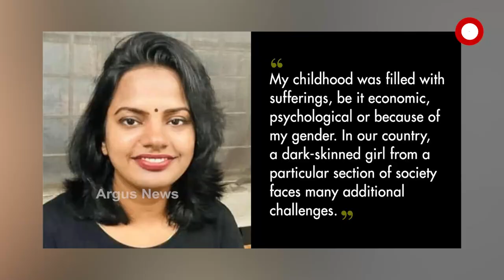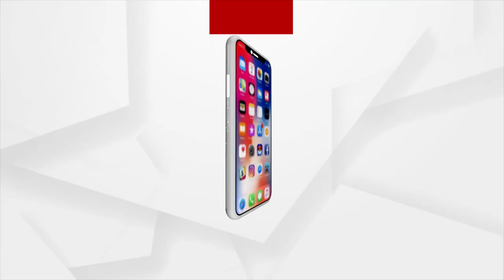ମୁମ୍ବାଇର ଗରିବ ବସ୍ତିରୁ ଆମେରିକା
ଫୁଲ ବିକାଳି ପାଠ ପଢିବେ ବିଦେଶରେ
ଆମେରିକାର ଦୁଇ ଦୁଇଟି ୟୁନିଭର୍ସିଟିରୁ ଡକରା
 ‘ସରିତା’ର ଅର୍ଥ ନଦୀ, ଯାହା ଅଟକି ଯାଏନି କେଉଁଠି । ନିଜ ନାମକୁ ସାର୍ଥକ କରି ଦେଇଛନ୍ତି  ୨୮ ବର୍ଷୀୟା ସରିତା । ମୁମ୍ବାଇର ଗରିବ ବସ୍ତିରେ ତାଙ୍କ ଜନ୍ମ । ଅଭାବ ଅନାଟନ କେବେବି ତାଙ୍କ ପରିବାରର ପିଛା ଛାଡିନି ।  ବାପା ଶିଶୁ ଶ୍ରମିକ ଭାବେ ଉତ୍ତରପ୍ରଦେଶର ଜୋନ୍‌ପୁରରୁ ମୁମ୍ବାଇ ପଳାଇ ଆସିଥିଲେ ।